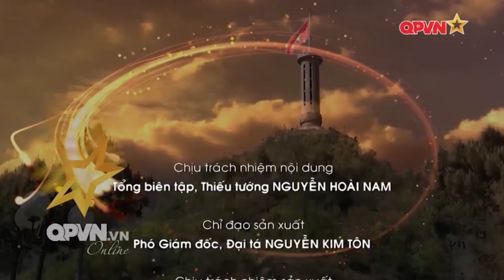Huấn luyện thể lực ở đồn BP Mường Pồn, Điện Biên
Lâu lâu post lên mọi người ủng hộ nhé.